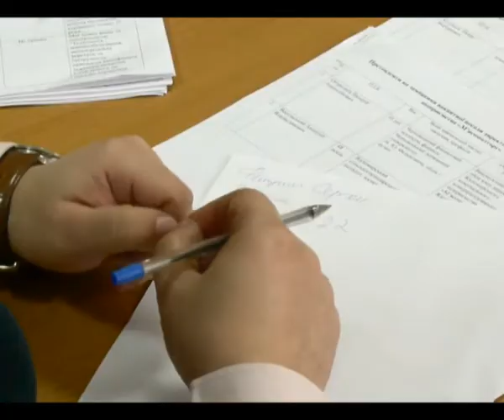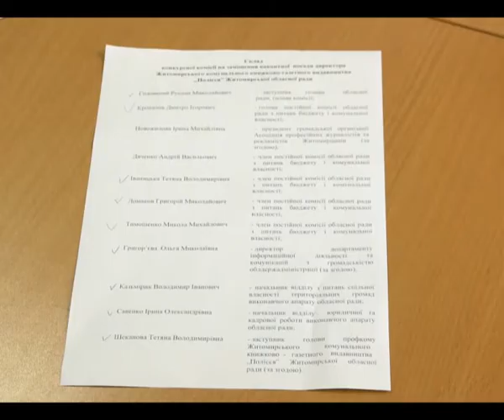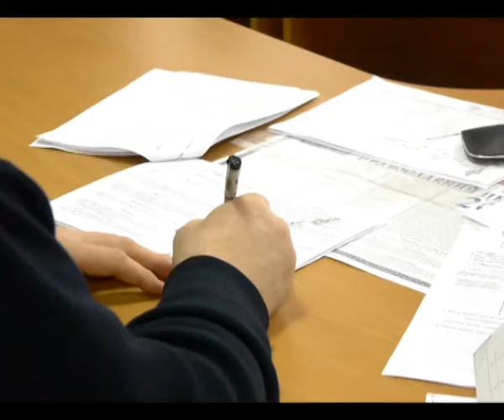Журнал Житомир - Ключевые должности отдадут участникам АТО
В Житомирской областной государственной администрации депутатская комиссия по замещению вакантных должностей рассматривает заявления и принимает на работу на руководящие должности бюджетных предприятий области.